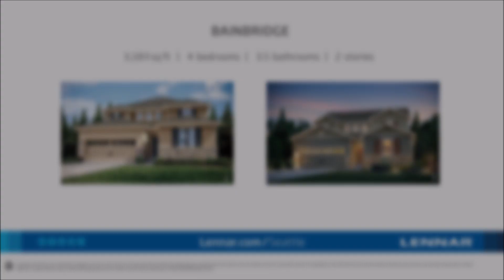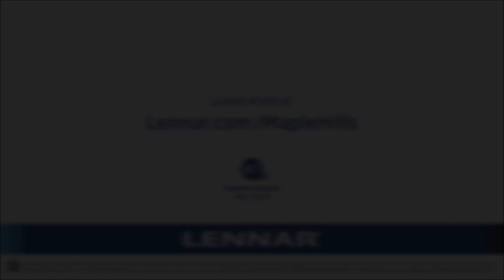The Bainbridge at Maple Hills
The Bainbridge NextGen home at Maple Hills is one of our most popular homes, perfect for multi-generational living, extended guests, home office space, and so much more!